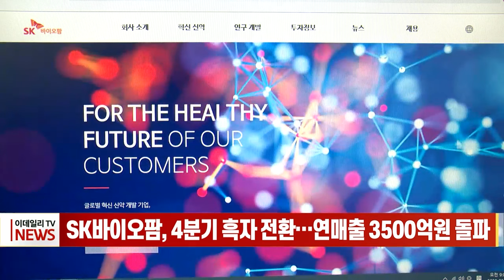SK바이오팜, 4분기 흑자 전환... 연매출 3500억원 돌파 (20240129)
SK바이오팜, 4분기 흑자 전환... 연매출 3500억원 돌파